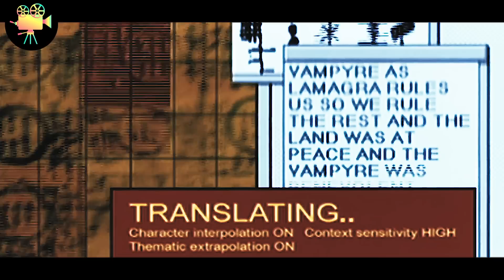O Homem MAIS TEMIDO da TERRA é ACORDADO para LUTAR contra VAMPlR0S - Recap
Nome do filme: Bl4de, o c4çador de vampir0s